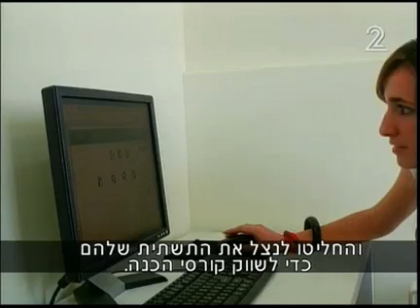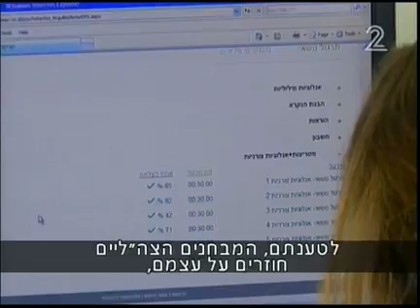איך מתכוננים לראיון בצו הראשון?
אחרי קורסים לקראת הגיבוש, למבחנים לגלי צה"ל או ליחידות אחרות, מציעים מכונים פרטיים גם הכנה כללית לפגישה הראשונה של הצעירים עם צה"ל ולריאיון שבו מציג עצמו לצבא כל מועמד לשירות ביטחון